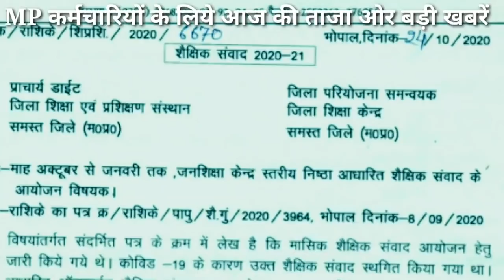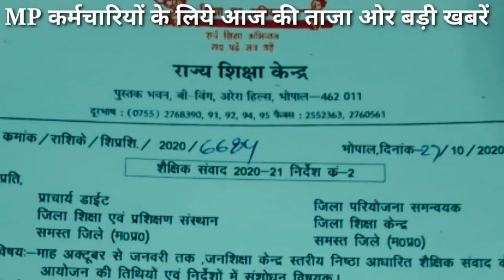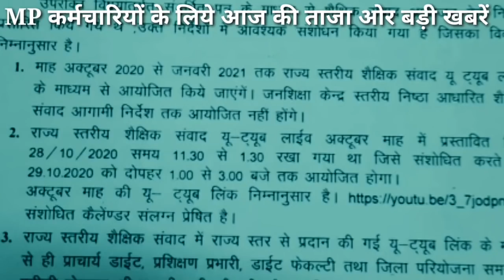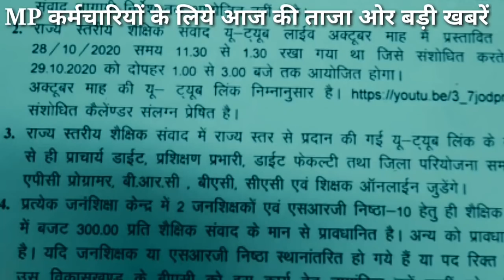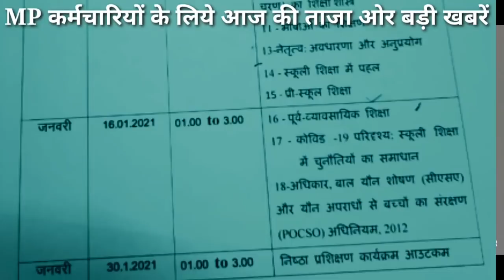कर्मचारियों के लिये आज की 2 बड़ी खबरें|निष्ठा ऑनलाइन ट्रेनिंग पर शैक्षिक संवाद की तिथियों में संसोधन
is video govt employees ki latest v trending information di gayi hai
mp कर्मचारियों की आज की 2 बड़ी खबरें
अक्टूबर से जनवरी तक होने वाली निष्ठा कार्यक्रम की शैक्षिक संवाद की तिथियों में संसोधन